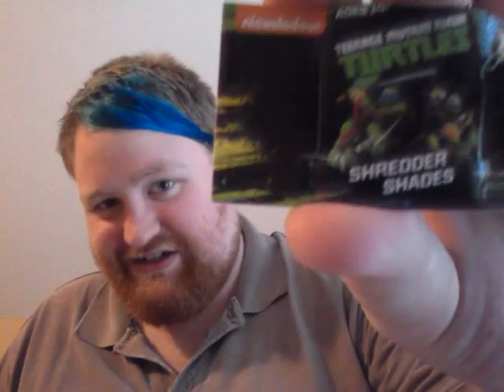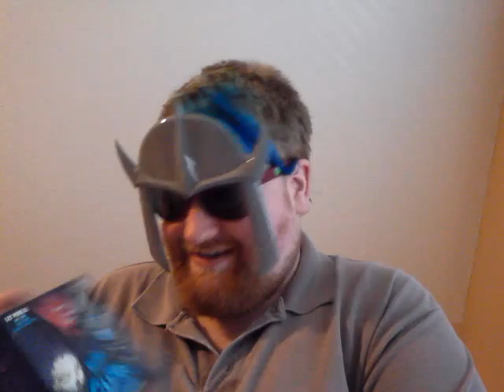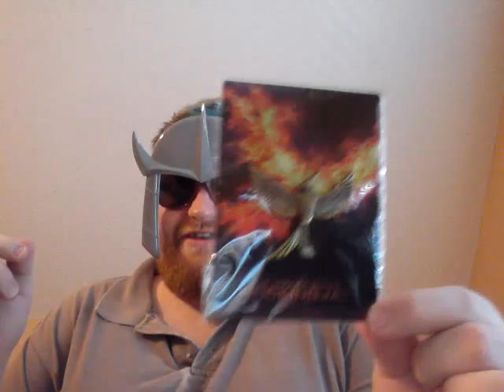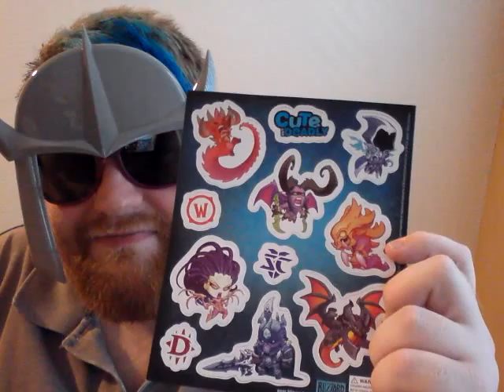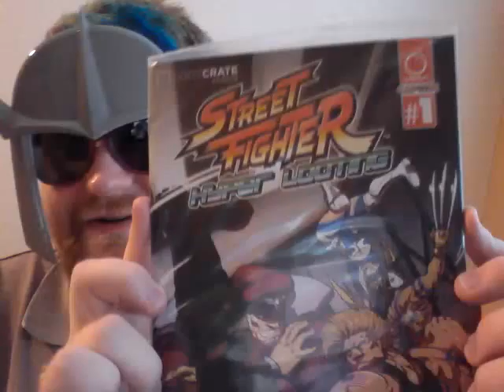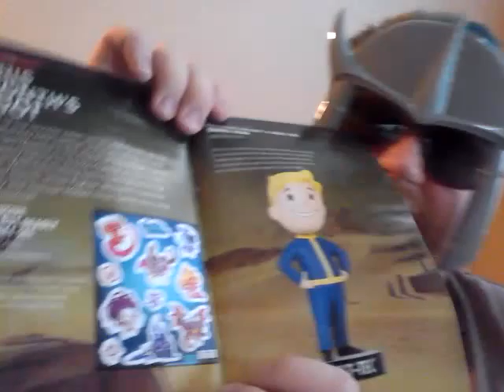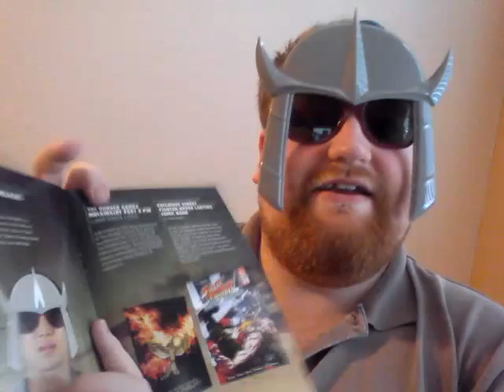Lootcrate unboxing November 2015 with CHS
This month's theme is combat!